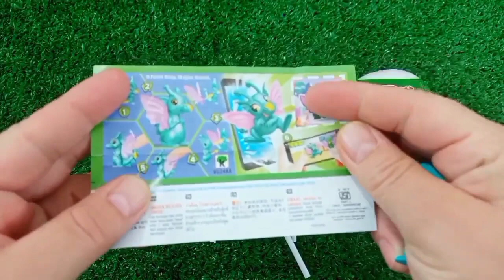OLD 7 Satisfying Video | How to Make Rainbow Lollipop Fruits AND Paint TO Princess W Slime Cutting